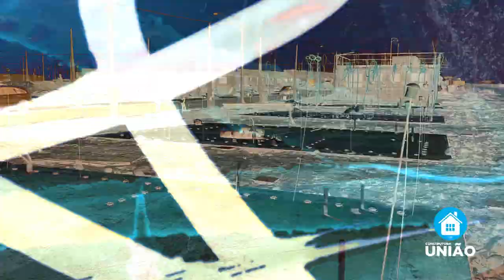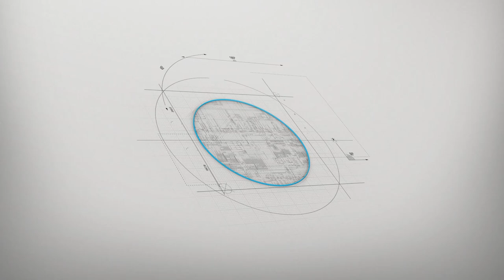Como é construir casas usando formas de alumínio com a Construtora União